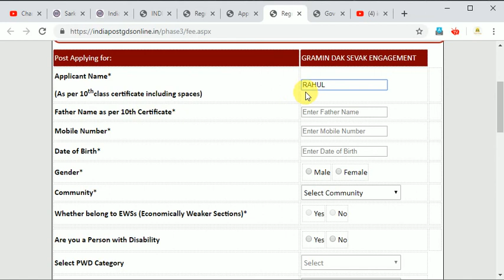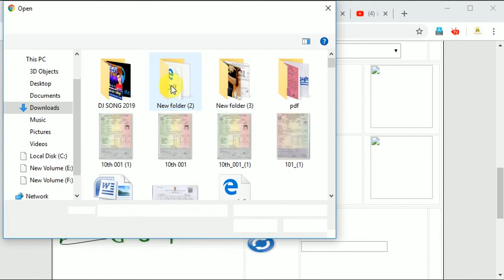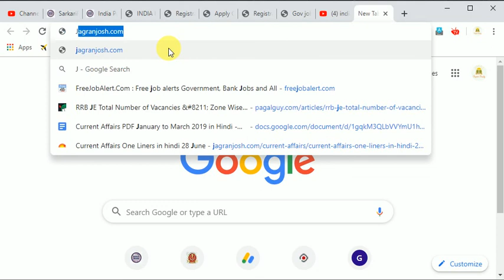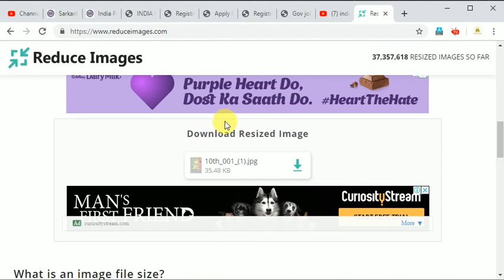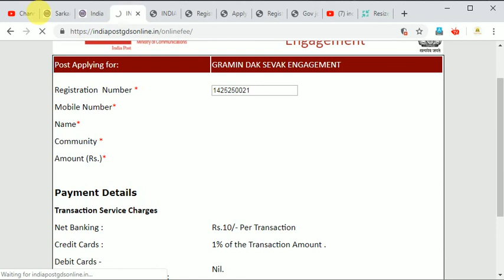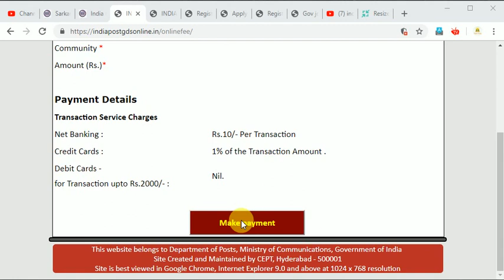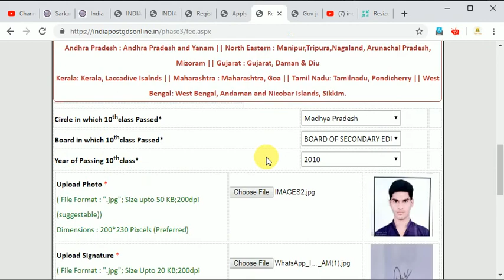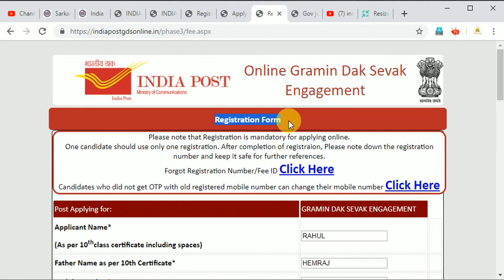how to apply india gds online form 2019||India Post GDS Apply Online ||stap by stap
Registration Form

Payment

_--susbcribe now___-like video   ---

How To Apply online - TN Postal Circle GDS Recruitment 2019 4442 Postmaster Posts
தமிழ்நாடு அஞ்சல் துறை 4442 வேலைக்கு விண்ணப்பிப்பவர் கவனத்திற்கு || Tn GDS Post Apply 2019
How to Apply Online gds !! Odisha Postal Recruitment !! Latest Job Notification
POST OFFICE VANACAY 2019//POST OFFICE JOB// डाक विभाग भर्ती // POST OFFICE RECRUITMENT// GDS
India Post- Tamil Nadu GDS Post Master Recruitment 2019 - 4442 Vacancies
தமிழக அஞ்சல் துறையில் 4442 காலியிடம் || 10th Pass || Tamilnadu postal circle GDS Recruitment 2019
ডাক বিভাগত চাকৰি, মেট্রিক পাছ কৰা সকলৰ বাবে || indian post office recruitment 2019, Online apply
how to fill post office job | 2019 | STEP BY STEP | Tamil Tech Tucker
GDS Recruitment 2019// ग्रामीण डाक सेवक भर्ती //gds latest news//gds online Apply//postofficevanacay
Post Office Recruitment //डाक विभाग भर्ती // GDS Vanacay // Apply Online //Postman bharti 2019/21000
India Post 2019 | Gramin Dak Sevak (GDS) | 1700+ Vacancy Out
ग्रामीण डाक सेवक बम्पर सीधी भर्ती 2019//GDS VANACAY 2019// ONLINE APPLY// INDIAN POST OFFICE